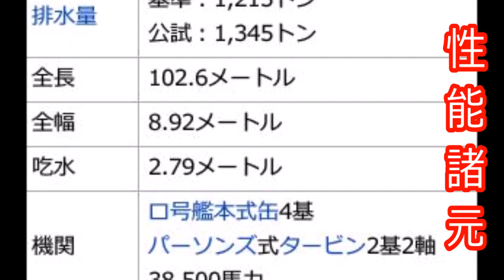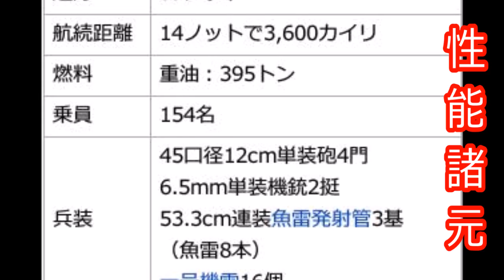太刀風駆逐艦の戦闘力や機動性は⁉艦隊コレクション‼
太刀風は、日本海軍の駆逐艦。峯風型の11番艦である。
□音楽素材
魔王魂
□引用